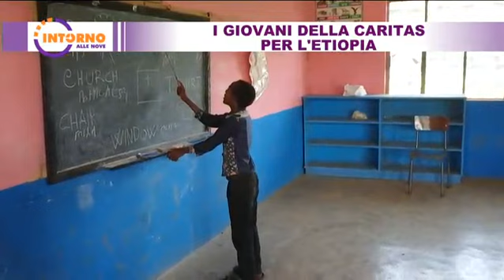Intorno alle nove del 21 11 2019 - I giovani della caritas per l'etiopia